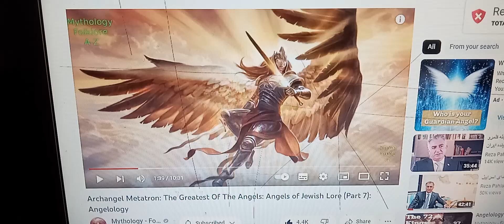SPACE ANGEAL COMING by 777 GHASEM by SuN 🌞 2023 aoreal